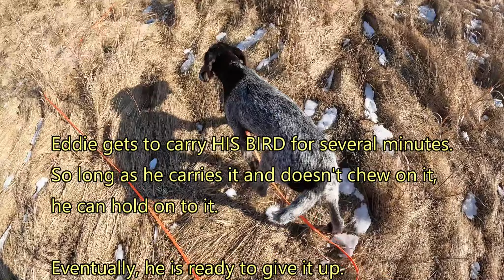Puppy Exposure to Gunfire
A six month-old Cesky Fousek puppy has a positive experience with gunfire as he moves toward becoming a versatile gun dog.  In a previous video we showed Eddie pointing chukars and hearing a training pistol.  Now he experiences a shotgun--first hearing poppers from a distance and finally hearing a light-load 12 gauge and getting to carry his bird.